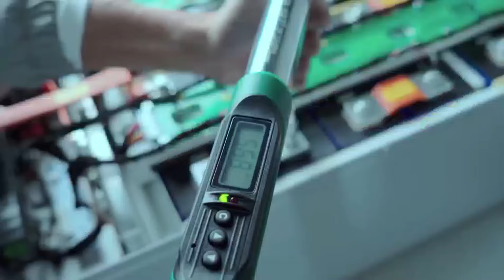Poland STOCK Mason 48V 280ah DIY Lifepo4 Battery Kits Built In Seplos 16S 200A BMS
Quality DIY Battery Case from China.
Deligreen Power Co.,ltd quality manufacturer from China.